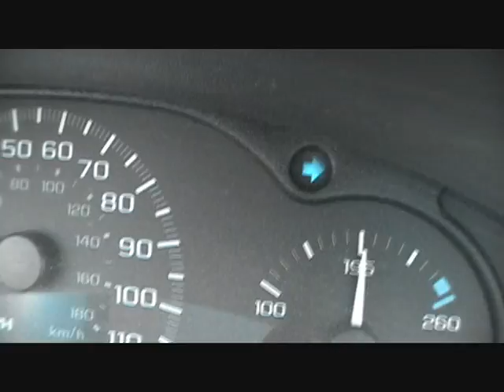You're the Reason I'm Leaving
You're the Reason I'm Leaving by Franz Ferdinand

This video started out as a really cool vision in my head but I didn't film enough so I just kinda screwed around with effects. Def. not my best work-- but whatever.